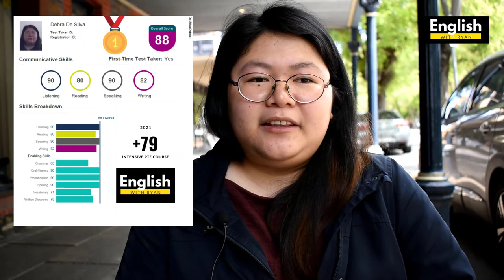WOW- Debra passed her PTE first time (88)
Watch Debra to learn how she got 88 in her first PTE test

Passing the PTE is not easy. It requires great planning, excellent instruction, and more importantly, practice.

Our very own Debra tells you how she managed to get 88 in her first attempt in the PTE academic. She tells you how English with Ryan helped her ace the test.